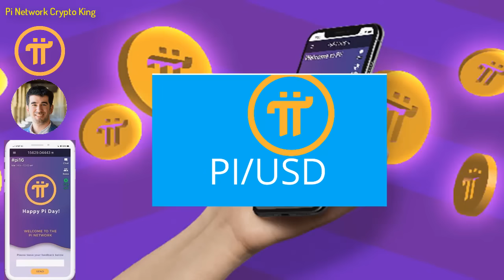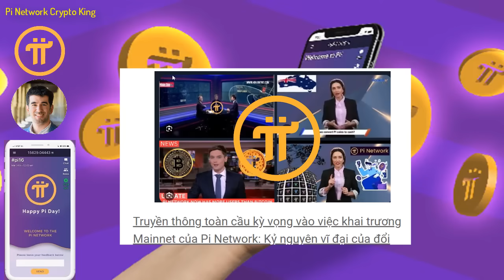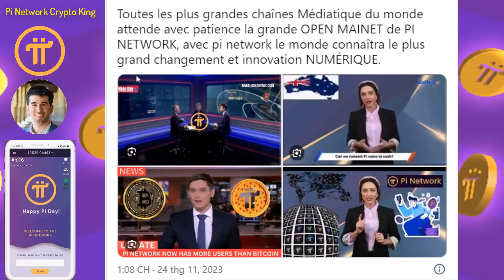Tin nóng! Mạng được chuẩn bị để chuyển đổi Pi sang USD khi mở Mainnet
-Truyền thông toàn cầu kỳ vọng vào việc khai trương Mainnet của Pi Network: Kỷ nguyên vĩ đại của đổi mới kỹ thuật số

1 dự án miễn phí cho người dùng lớn nhất thế giới, chưa có dự án nào và chưa có đồng crypto nào làm được điều này, những người biết đến Pi là một niềm hạnh phúc và may mắn trong cuộc sống này, bời vì lịch sử khó có thể lặp lại và thời gian không đợi chúng ta, Pi là một cơ duyên với những người tiên phong.
Người sáng lập dự án:
1. Vào app Store hoặc CH play gõ " Pi Network"
2. Click vào ứng dụng đã cài, rồi vào " continue with phone number" chọn " Vietnam +84" rồi điền số điện thoại mình vào. Bạn ở quốc gia nào thì điền đầu số quốc gia đó
3. Nhập password cho tài khoản ( tối thiểu 8 ký tự có 1 chữ viết hoa vá 1 số)
4. Nhập họ và tên ( không dấu) vào " first name" và " last name". phần tên tiếng anh nhập không dấu, tất cả in hoa.
5. Mục " Choose usename" các bạn nhập tên tài khoản, nhớ là viết không dấu ( ví dụ : tên riêng VAN A Họ: NGUYEN ).
6. Mục " invitation code" các bạn nhập "huunguyen77" rồi ấn submit
7. Chạy 3 ngày liên tục lập vòng tròn bảo mật
8. Xác minh sđt, facebook
9. Bật tia sét kích hoạt sau mỗi 24h